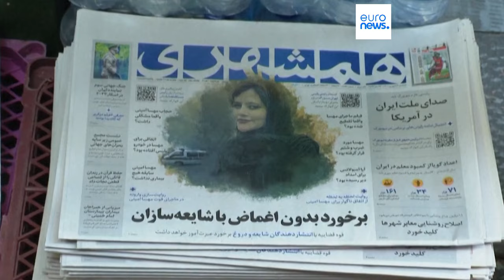Mahsa Amini and Woman, Life and Freedom Movement in Iran awarded top EU human rights prize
Mahsa Amini and the Woman, Life and Freedom Movement in Iran were on Thursday awarded the European Parliament's Sakharov Prize for Freedom of Thought.